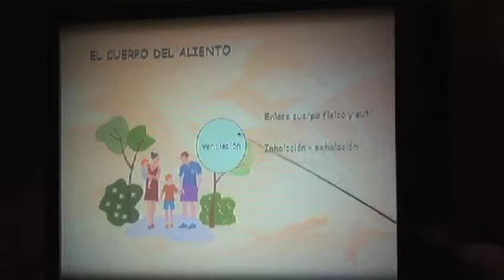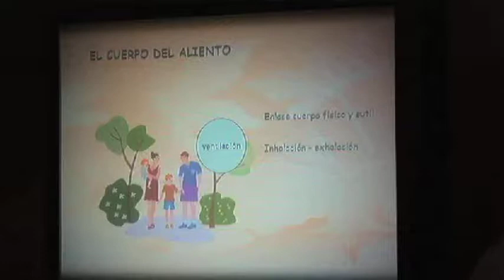Fitoterapia del Caribe. 5 Cuerpos (Cuerpo de la Ventilación)